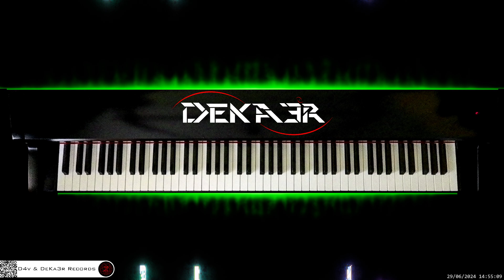🔴 irl 🎹 LITTLE ANGEL • Piano Music